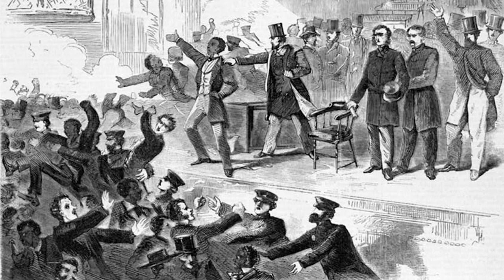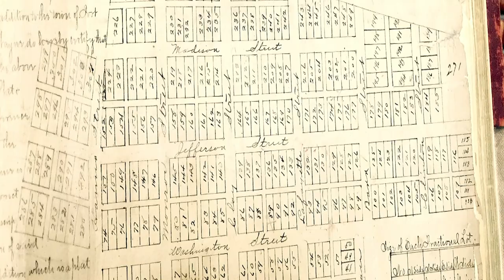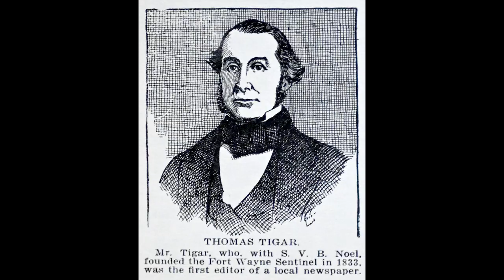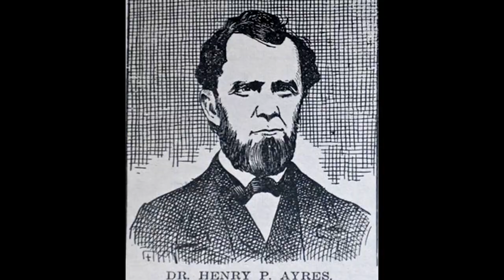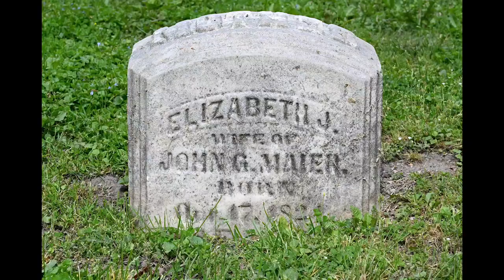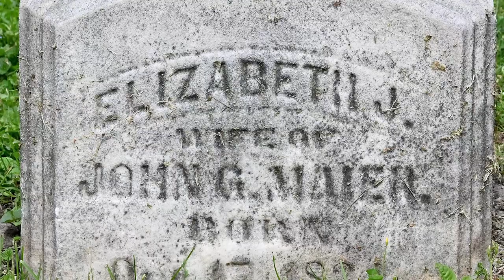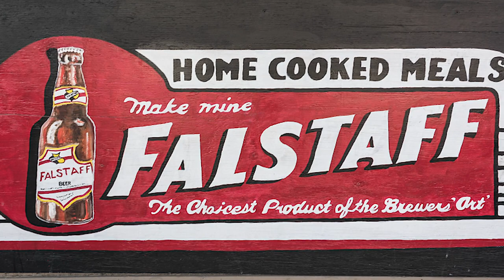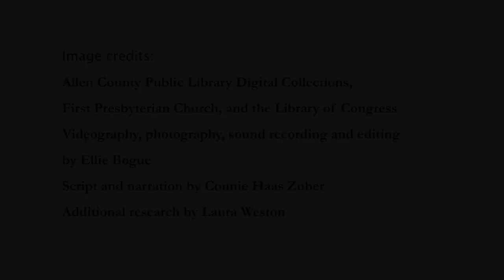Rankin House: Little House, Big History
ARCH Inc. presents a virtual, video tour of the historic Rankin House.
This tour is possible because of the support of the Community Foundation of Greater Foundation and our generous donors to the GivingTuesdayNow project.
Join them in supporting ARCH Inc. and its historic preservation work in the Fort Wayne area by visiting archfw.org.
Invest in history for our future.